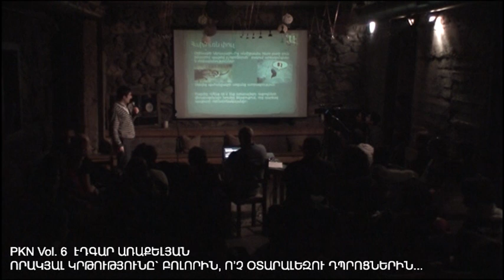PKN6 - Quality education for all, not for foreign language schools... - Edgar Arakelyan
Pecha Kucha Night Yerevan Vol.6

Presentation: Quality education for all, not for foreign language schools...
Presenter: Edgar Arakelyan